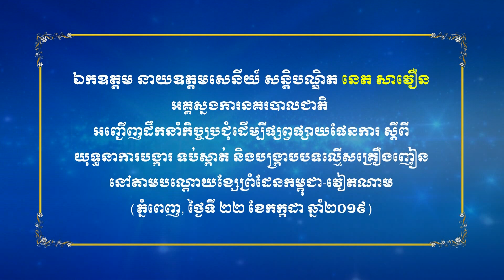នាយឧត្តមសេនីយ៍ សន្តិបណ្ឌិត នេត សាវឿន ដឹកនាំកិច្ចប្រជុំបង្ក្រាបបទល្មើសតាមខ្សែព្រំដែនកម្ពុជា-វៀតណាម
ឯកឧត្តម នាយឧត្តមសេនីយ៍ សន្តិបណ្ឌិត នេត សាវឿន អគ្គស្នងការនគរបាលជាតិ អញ្ជើញដឹកនាំកិច្ចប្រជុំដើម្បីផ្សព្វផ្សាយផែនការ ស្តីពី យុទ្ធនាការបង្ការ ទប់ស្កាត់ និងបង្ក្រាបបទល្មើសគ្រឿងញៀន នៅតាមបណ្តោយខ្សែព្រំដែនកម្ពុជា-វៀតណាម នៅថ្ងៃទី២២ ខែកក្កដា ឆ្នាំ២០១៩ ។